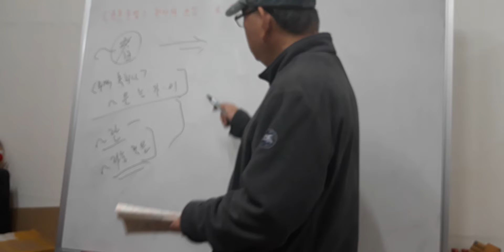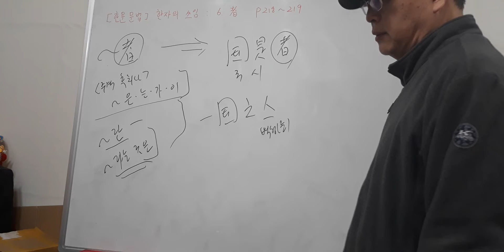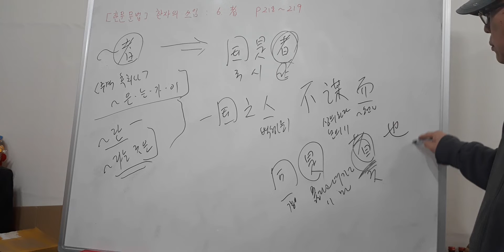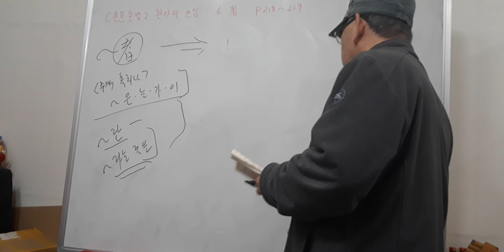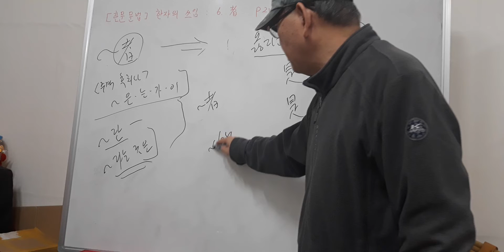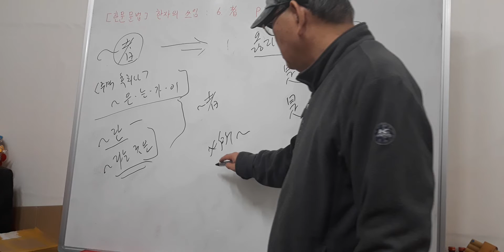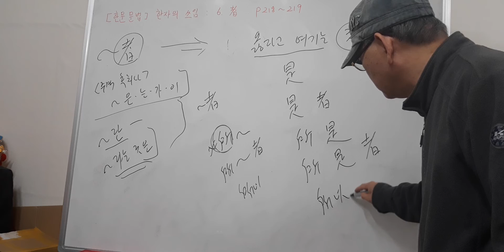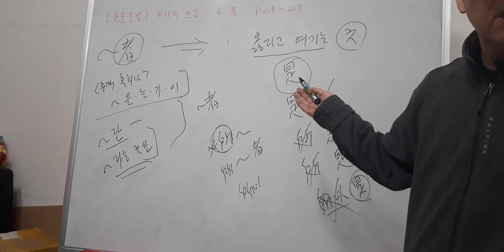한문 문법 : 한자의 쓰임..6. 者 (2-2) P218~219 (2021.11.6)